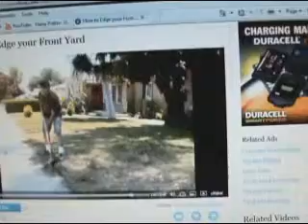Screamer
This video isn't a screamer itself, but it's a dream I had about screamers.

Music sampled: Calm Clams - Torley
                              Bleed - Gary Numan
                              Deadliner - Gary Numan
                              I Can't Breathe - Gary Numan